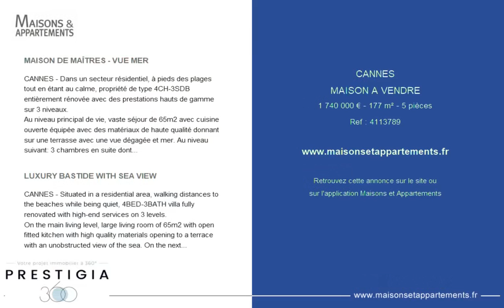CANNES - MAISON A VENDRE - 1 740 000 € - 177 m² - 5 pièce(s)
Référence : 4113789

MAISON DE MAÎTRES - VUE MER

CANNES - Dans un secteur résidentiel, à pieds des plages tout en étant au calme, propriété de type 4CH-3SDB entièrement rénovée avec des prestations hauts de gamme sur 3 niveaux.
Au niveau principal de vie, vaste séjour de 65m2 avec cuisine ouverte équipée avec des matériaux de haute qualité donnant sur une terrasse avec une vue dégagée et mer. Au niveau suivant: 3 chambres en suite dont la master, puis au dernier niveau chambre/bureau avec une très belle vue mer. La vila est édifiée sur un terrain de 645M2 entièrement aménagé avec goût autour d'une piscine et cuisine d'été entièrement équipée.
En complément : un garage de 30m2, stationnements pour 3 voitures, chauffage au sol, alarme, climatisation gainable. A découvrir sans tarder !

LUXURY BASTIDE WITH SEA VIEW

CANNES - Situated in a residential area, walking distances to the beaches while being quiet, 4BED-3BATH villa fully renovated with high-end services on 3 levels.
On the main living level, large living room of 65m2 with open fitted kitchen with high quality materials opening to a terrace with an unobstructed view of the sea. On the next level: 3 bedrooms en suite including the master suite, then on the last level a 4th bedroom with a beautiful sea view. La vila is built on a plot of 645M2 fully furnished with taste around a swimming pool and fully equipped summer kitchen.
In addition: a 30m2 garage, parking for 3 cars, underfloor heating, alarm, ducted air conditioning. To discover without delay!

Cette annonce vous est proposée par l'agence PRESTIGIA PROPERTIES

|2200623|